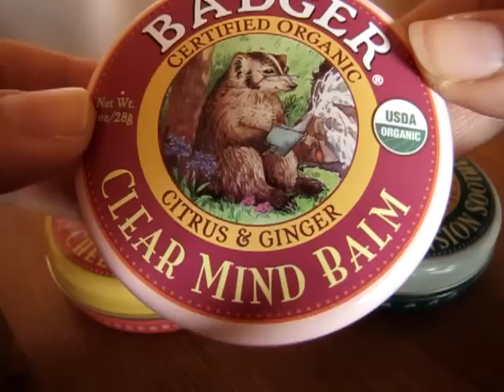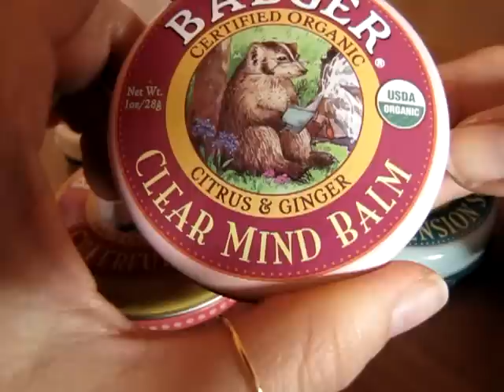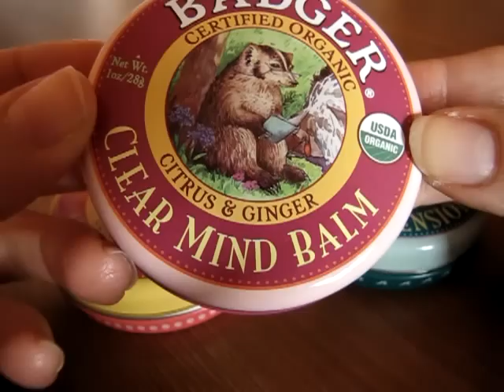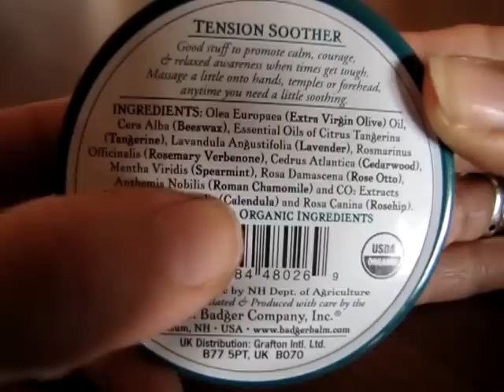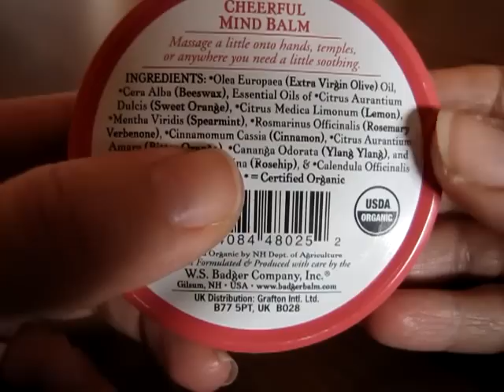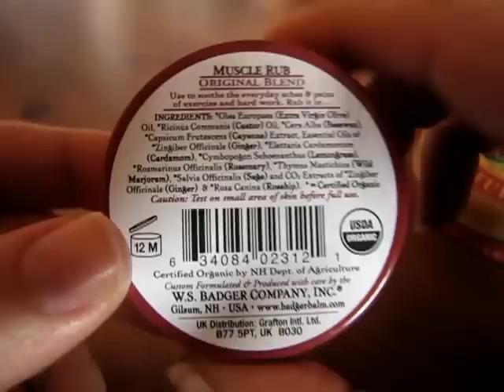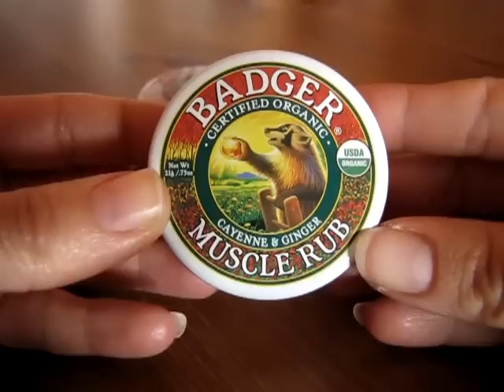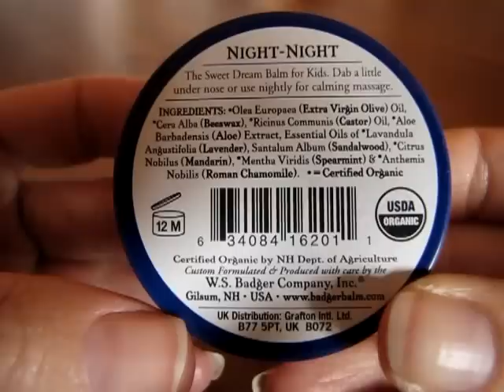I Badger Balm nella scatolina rotonda ^____^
Clear mind balm (ora chiamato Focus balm)
Tension soother Balm
Cheerful mind balm
Muscle rub balm
Night night balm